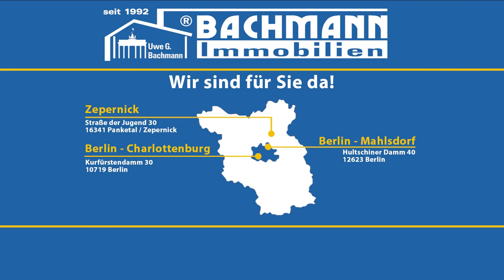Verkauft 2015: Immobilie verkauft in Biesdorf Marzahn-Hellersdorf - Bachmann Immobilien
Wir freuen uns sehr mit den Käufern der Doppelhaushälfte in Biesdorf.

Objekt: AB309